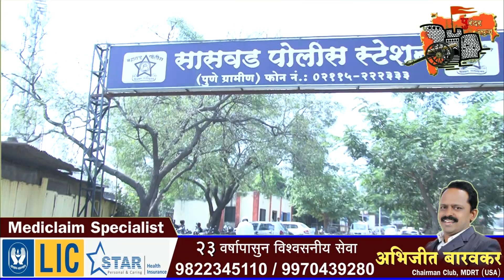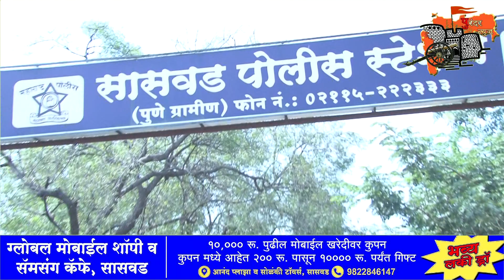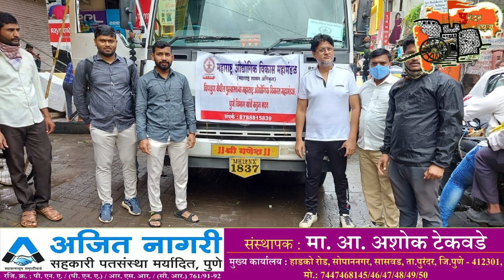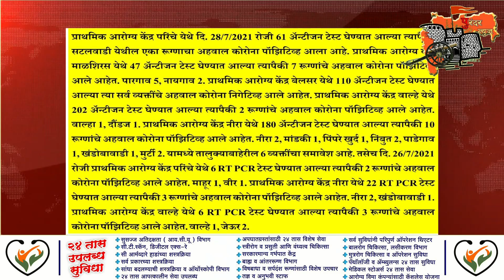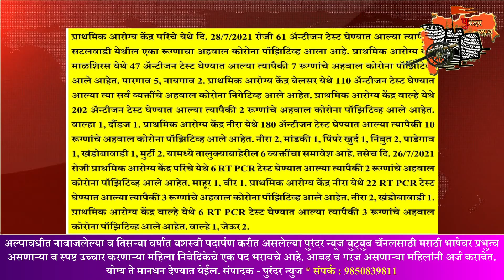पुरंदर न्युज:- दिवसभरातील बातम्या. दिनांक २८/०७/२०२१.